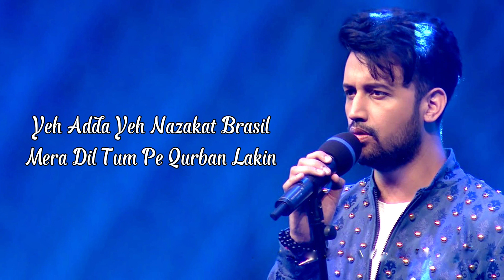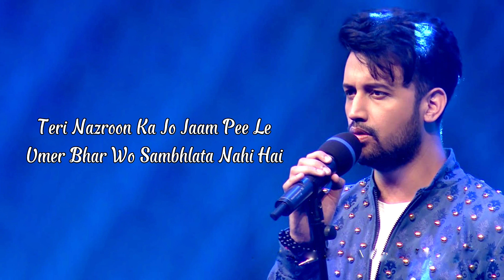Aap Baithy Hain Balim Py Meri (Atif Aslam Ai Cover) | No music | Ai cover song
Enjoy this beautiful AI cover of the timeless classic "Aap Baithy Hain Balim Py Meri" originally sung by the legendary Atif Aslam. Experience the mesmerizing vocals recreated by AI technology without any background music, highlighting the emotional depth and soulful melody.

🔊 If you love Atif Aslam AI covers and the unique experience of AI-generated songs, this one is for you!

I would like to clarify that I do not claim ownership of the original lyrics or the composition used in this video. The song "Aap Baithy Hain Balim Py Meri" is an OST from a Pakistani drama, and the rights to the lyrics and original composition belong to Geo TV.

This version of the song was created using AI technology to replicate the voice of Atif Aslam. The vocals have been generated artificially, and this AI cover is not intended to infringe upon any copyright held by Geo TV or the original creators of the song.

Original lyrics owned by Geo Tv:
( i don't claim the ownership of these lyrics)
Raat Yun Dil Main Teri
Bhooli Hui Yaad Ayi
Jaise Veeranay Main
Chupke Se Bahar Aa Jaye
Jaise Sehrahon Pe Haulay
Se Chalay Badan Si
Jaise Beemar Ko Be Wajeh Qarar Aa Jaye
Aap Baithe Hain Balin Peh Meri
Maut Ka Zoor Chalta Nahi Hai
Maut Mujh Ko Gawara Hai Lakin
Kya Karoon Dum Nikalta Nahi Hai
Yeh Adda Yeh Nazakat Brasil
Mera Dil Tum Pe Qurban Lakin
Kya Sambhalo Gay Tum Mera Dil Ko
Jab Yahan Anchal Sambhalta Nahi Hai
Mere Nainoon Ki Sunn Kar Zubanain
Hoogayi Maum Kitni Chatanain
Mainne Pighla Diya Pathroon Ko
Ek Tera Dil Pighalta Nahi Hai
Maikdha Ke Sabhi Peenay Walay
Larkhara Kar Sambhlatay Hain Lakin
Teri Nazroon Ka Jo Jaam Pee Le
Umer Bhar Wo Sambhlata Nahi Hai